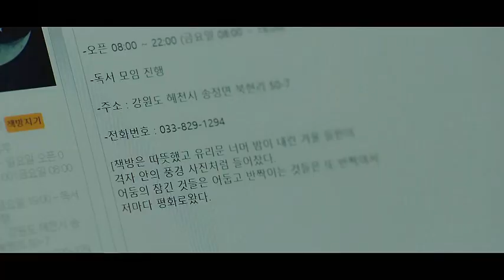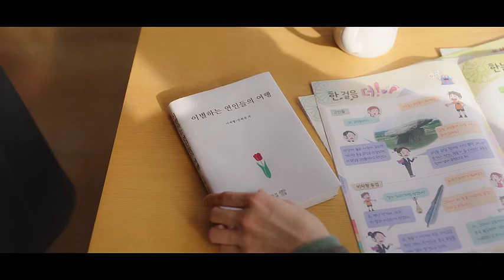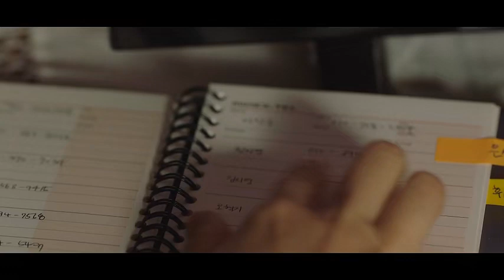I'll Go to You When the Weather is Nice | Korea | Drama | Watch Ep - 7 | Tamil Dubbed